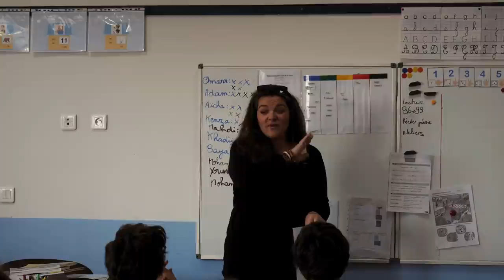Kerkennah : L'île des belles rencontres 🏝 VLOG TUNISIE Sfax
Dans ce Vlog, on enchaîne les rencontres incroyables et les paysages grandioses, difficile de décrire les sentiments que l'on éprouve dans ces moments là, j'espère être parvenue à vous les partager un petit peu.

C'est une famille ordinaire, qui a décidé de vivre une vie EXTRA ORDINAIRE.

Maintenant, on vit dans Tadam* notre camping-car et on a décidé de partager cette aventure avec vous !